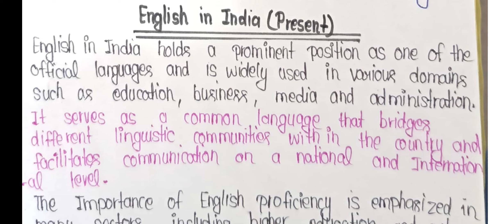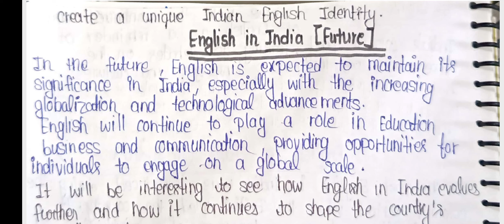English in India. present , past, future